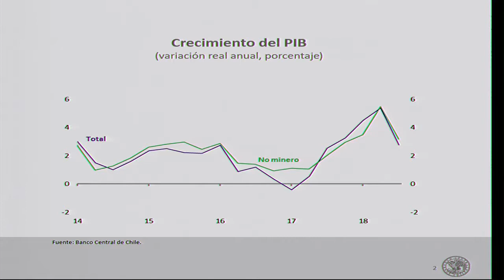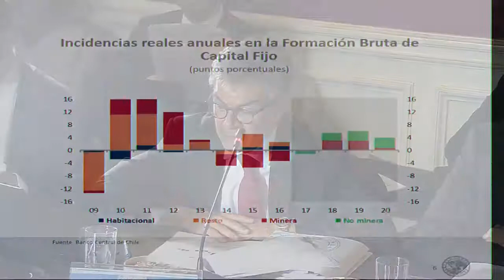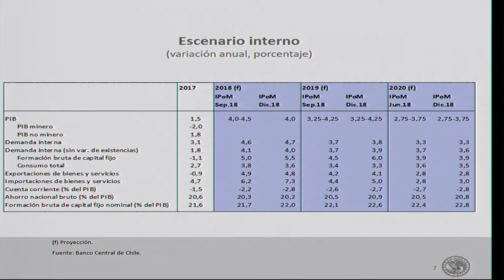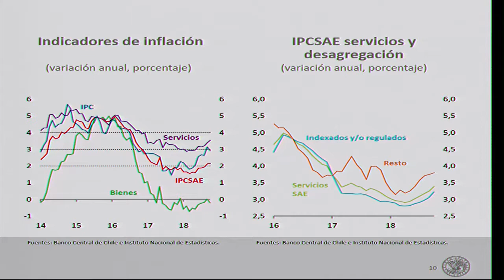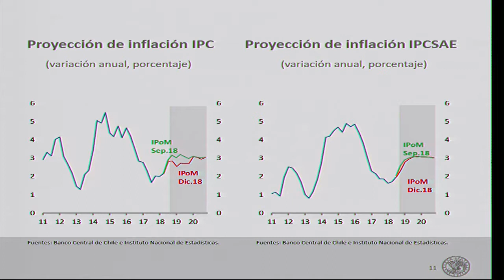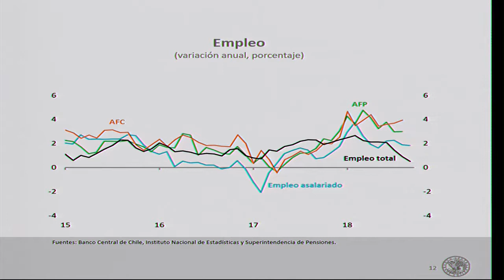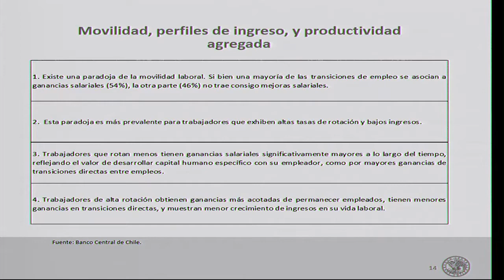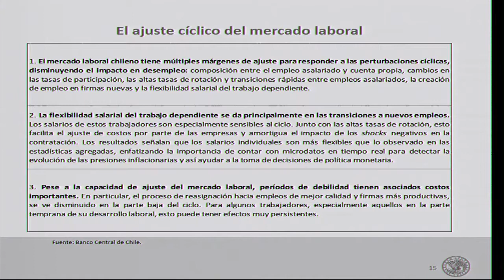Comisión de Hacienda - 5 de Diciembre (IPOM)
COMISIÓN: de Hacienda
LUGAR: Sala 1, Santiago.
MATERIA: Conocer el Informe de Política Monetaria del Banco Central de Chile (IPOM).